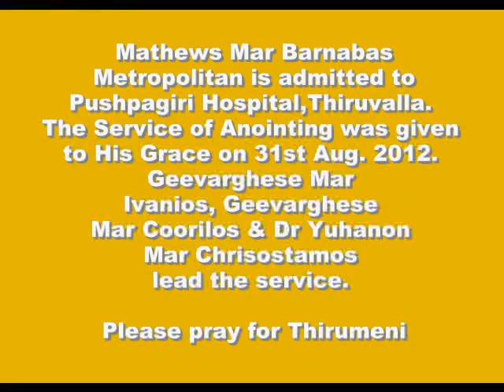The Service of Anointing was given to Mathews Mar Barnabas Metropolitan